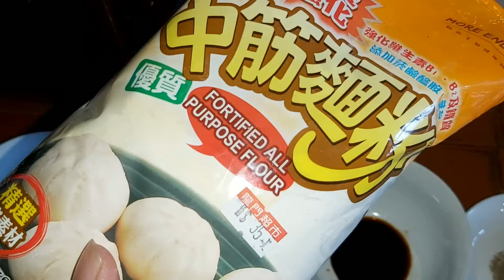MEATBALLS EASY RECIPE/MY OWN VERSION OF COOKING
MEATBALLS EASY RECIPE/MY OWN VERSION

GROUND MEAT 1KL
CARROTS 2 LARGE SIZE
UNIONS 1 LARGE SIZE
GARLIC 1 HEAD
GREEN UNIONS
GROUND BLACK PAPER
COOKING OIL

meatballs easy recipe (how to prepare) – gordon ramsay,
spaghetti and meatballs easy recipe,
fried meatballs easy recipe,
pasta and meatballs easy recipe,
sauce for meatballs recipe easy,
easy chicken meatballs recipe,
meatballs simple easy recipe,
vegetarian meatballs recipe easy,
easy meatballs recipe without breadcrumbs,
easy recipe for meatballs,
meatballs recipe easy filipino style,
filipino meatballs recipe easy,
easy recipe for swedish meatballs,
healthy meatballs recipe easy,
easy homemade meatballs recipe,
easy meatballs oven recipe,
meatballs over rice recipe easy,
meatballs pasta recipe easy,
easy meatballs recipe panlasang pinoy,
easy pork meatballs recipe,
quick and easy meatballs recipe,
easy spaghetti and meatballs recipe,
meatballs soup recipe easy,
easy swedish meatballs recipe,
sweet meatballs recipe easy,
easy turkey meatballs recipe,
spaghetti with meatballs easy recipe

Intro